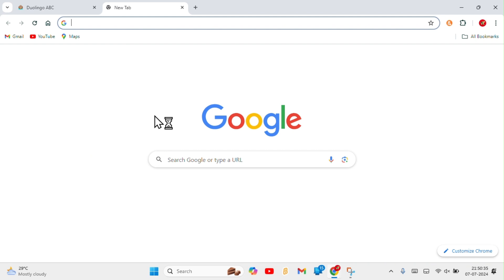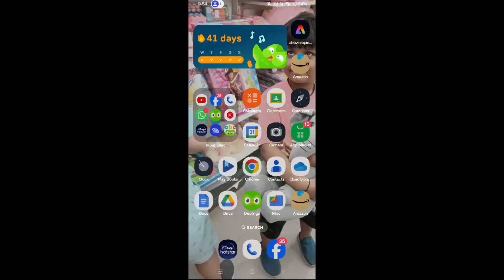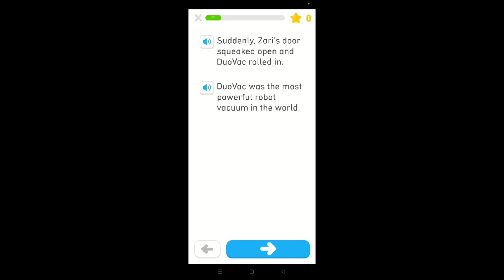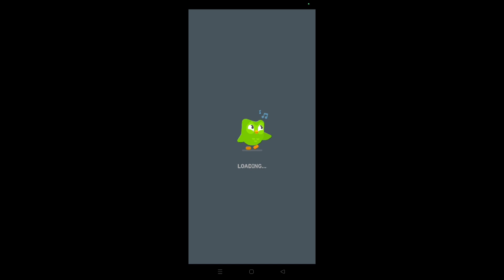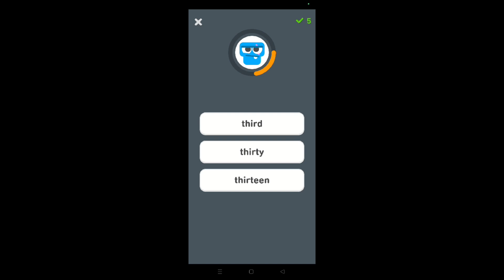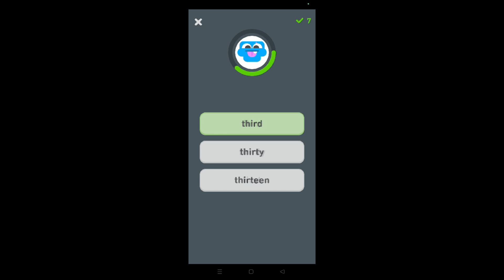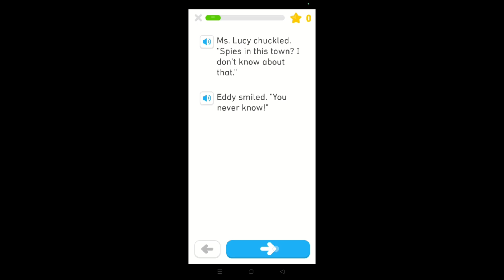Duolingo but it's for kids?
Duolingo ABC is an educational app designed to help young children, aged 3 to 8, learn and love to read. Here are the key features and components:

Comprehensive Phonics Curriculum: Duolingo ABC offers a comprehensive phonics curriculum that feels like a game. It focuses on teaching letter sounds, decoding, and other essential reading skills.
Engaging Stories: The app includes funny, character-driven stories that help kids experience the joy of reading. These stories make learning engaging and enjoyable.
National Reading Panel Recommendations: The curriculum is based on recommendations by the National Reading Panel. It covers critical areas such as phonics, handwriting, sight words, and vocabulary.
Specific Learning Goals:
Phonics: Kids learn letter sounds and decoding through bite-sized lessons.
Handwriting: Practice writing lowercase and capital letters.
Sight Words: Learn common tricky words like “one” and “was.”
Vocabulary: Build reading comprehension and word knowledge.
Positive Impact: Research by the Education Development Center shows that kids who used Duolingo ABC for 9 weeks improved their literacy scores by 28%1.
Parent Testimonials:
“My son’s writing, word recognition, spelling, and reading have improved significantly.”
“My daughter’s confidence in reading has increased.”
“The app subtly helps struggling readers without making them feel bad.”
Mission: Duolingo ABC was developed by a team of learning scientists, engineers, literacy specialists, illustrators, and parents who believe that kids who read will change the world.
You can download Duolingo ABC for free on the App Store or Google Play. It’s the most fun way to learn to read! 📚🌟2

Feel free to explore this delightful app and encourage young learners on their reading journey! 😊